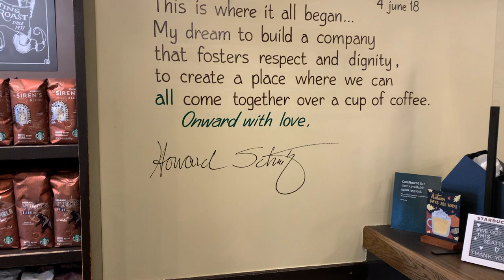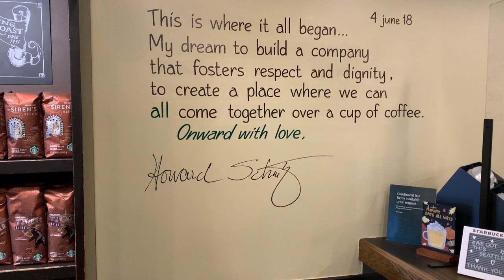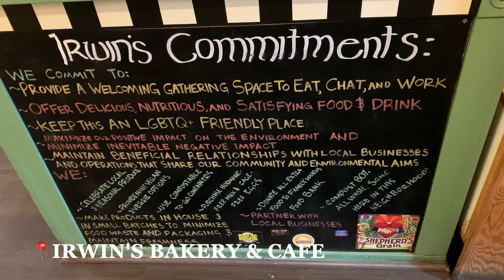Seattle Travel Vlog | Pike Place Market, Gas Works Park, Bainbridge Island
I had an amazing time in Seattle! Despite the cold weather, I love the city and cannot wait to return.